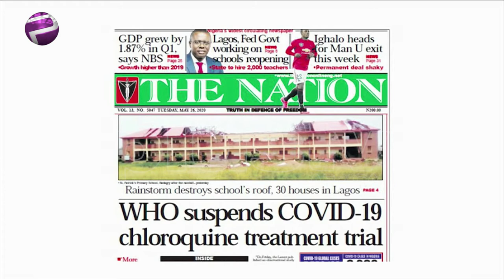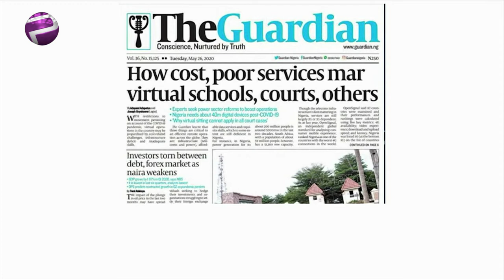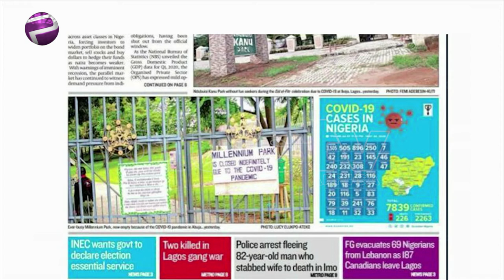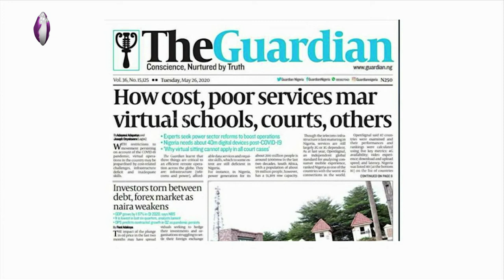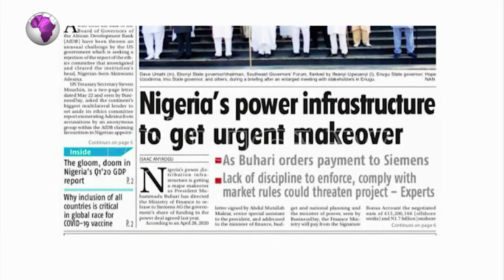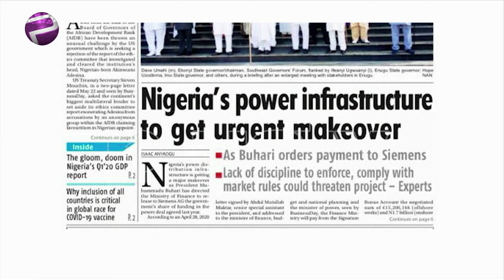WHO Suspends Hydoxychloroquine For COVID-19 Treatment Trial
Ify Orji, policy analyst and Tubosun Akeju, public affairs analyst joined Felicity Ezewuike to review the biggest stories in Newspapers today.